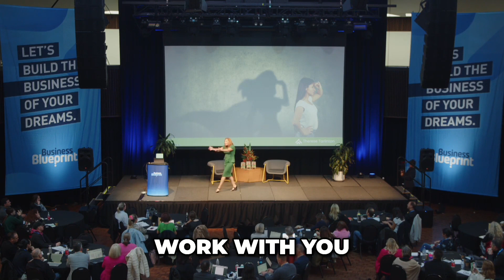Supercharge Your Brand: Marketing Without Money | Increase Credibility & Profit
Discover how to supercharge your brand without relying on Facebook ads. Learn how to influence customers, increase credibility, and make more profit through effective marketing strategies.

I show you how to do this in my best selling book SWAP! Marketing without money.

Partnerships are the secret sauce in your marketing strategy.

Want your businesses to know how to maximise their local area marketing?  I'd love to be part of your event and share how to to put this into action.